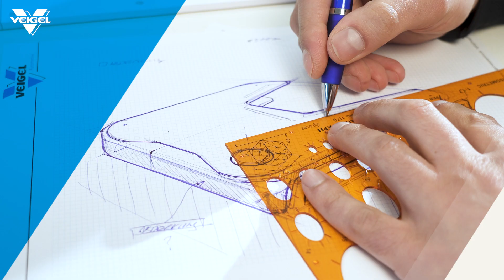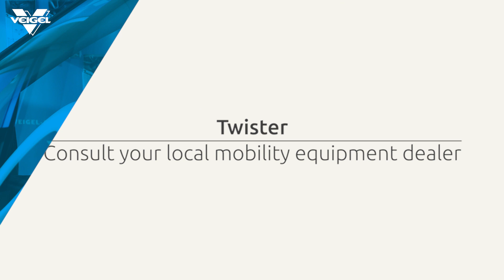Veigel Twister - Swivel Seat - Ergomotive